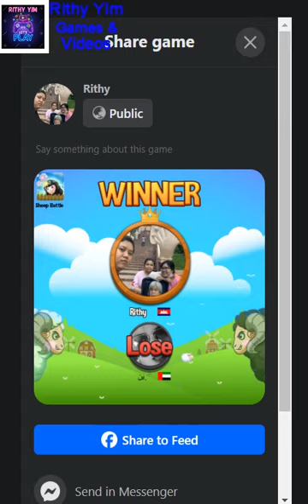Sheep Battle Game4 - Yes I Win All Again Hahaha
Sheep Battle Game4.